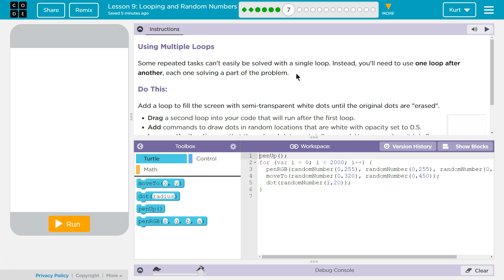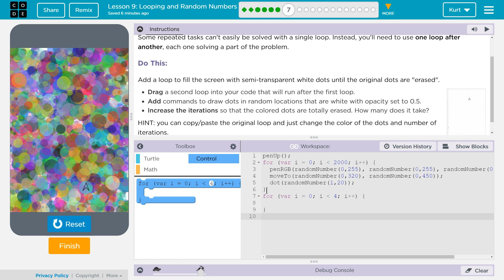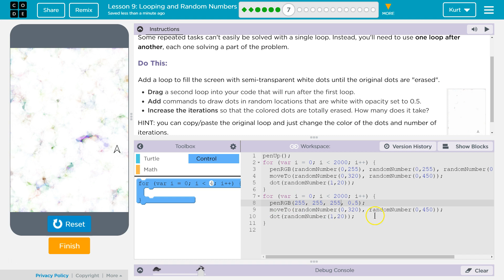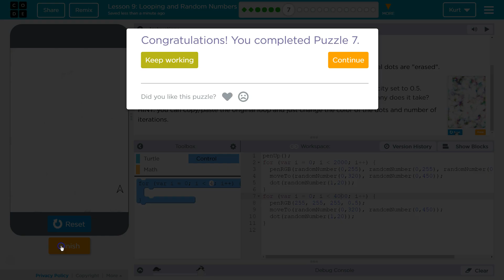Looping and Random Numbers Lesson 9.7 Tutorial with Answers Code.org CS Principles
Looping and Random Numbers, lesson 9, is from Intro to Programming, unit 3 of Code.org's C.S. Principles course. The course is often used in AP Computer Science classrooms. Each puzzle in this Code.org course challenges students to accomplish a new task while learning principles of computer science. In this video I walk through step-by-step how to get the right answer for this puzzle. Tutorials for other lessons is linked below.